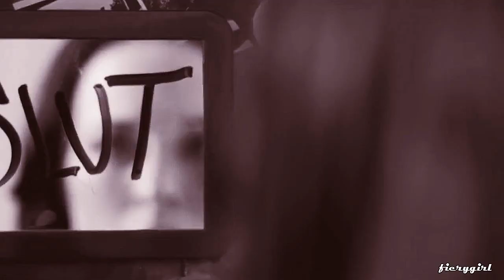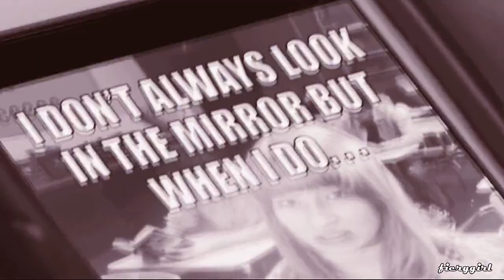Kill Em With Kindness (Stop Bullying Video)